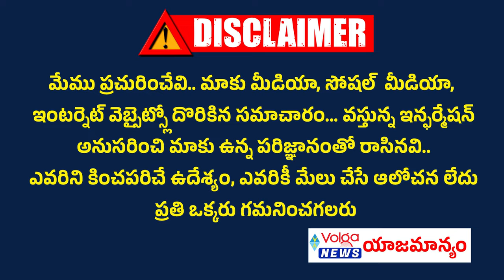జగన్ చేతికి దొరికిన అస్త్రం | Why Cm Nitish Asking, Not Cm Chandrababu Special Status | Ys Jagan